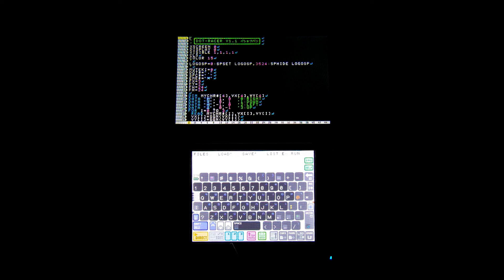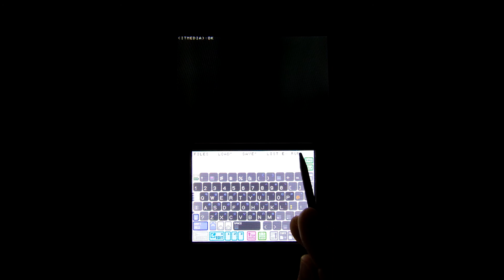プログラムSLOTを切り替えてロード、編集、実行しているところ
カウントダウン企画第2回：日刊！プチコン3号――4倍編集拳！「プログラムSLOT」
 ITmedia PC USER